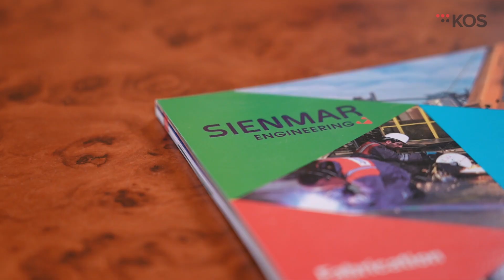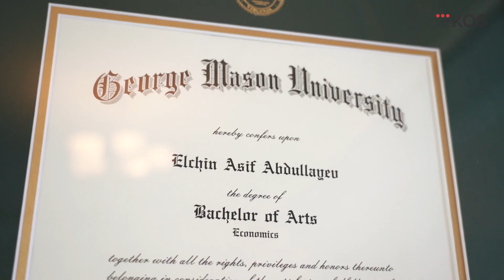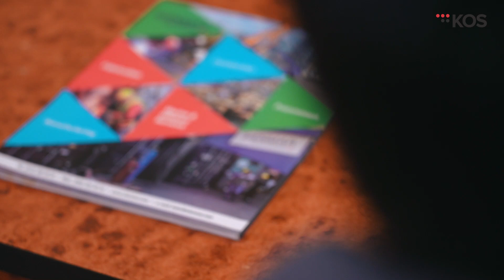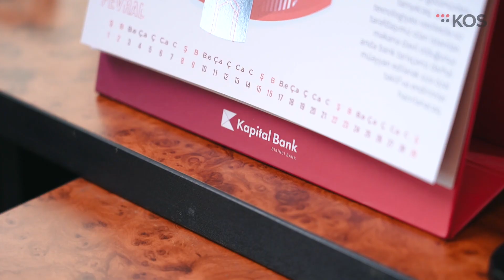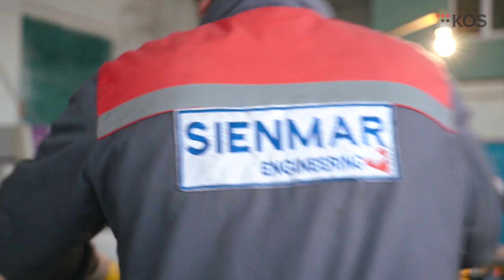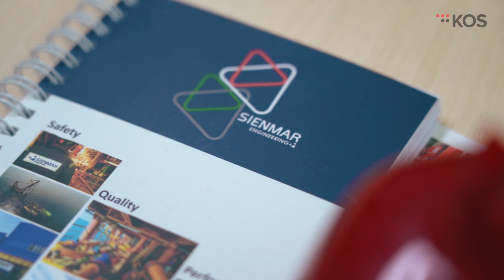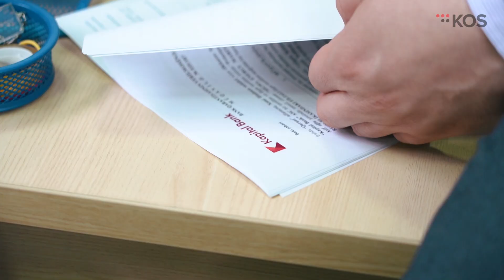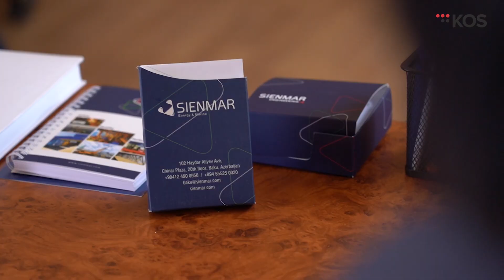Uğurlu biznes üçün nələrə ehtiyac var? - Elçin Abdullayev ilə 360Biznes #2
Verlişimizin qonağı SIENMAR şirkətinin qurucusu Elçin Abdullayevdir.
Elçin bəy SIENMAR şirkətinin biznes ideyası, fəaliyyəti, iş həyatındakı çətinliklər, şirkət dəyərləri və komanda işi, gələcək planları mövzusunda suallarımızı cavablandırdı və iş dünyasına yeni daxil olan insanlar üçün öz tövsiyələrini bildirdi.
Kapital Bank Azərbaycan Əmanət Bankının varisi kimi uğurla fəaliyyət göstərir. Hazırda Kapital Bank Azərbaycanda ən böyük xidmət şəbəkəsinə malik maliyyə qurumudur. Universal bank olan Kapital Bank 3 milyondan çox fiziki və 22 mindən artıq hüquqi şəxslərə xidmət göstərir. Eyni zamanda, Kapital Bank dövlətin həyata keçirdiyi bir sıra sosial proqramlarda yaxından iştirak edir və real sektorun inkişafı üzrə bir sıra proqramları həyata keçirir.

Strateji baxışımız - Hər kəsin bankı olaraq daha dayanıqlı gələcəyi təmin edən bir nömrəli maliyyə tərəfdaşına çevrilməkdir. Bugünkü seçiminiz gələcəyinizin təminatıdır.

Strateji hədəflər:
- Riteyl biznesinde bazar lideri olmaq;
- Səhmdarlara maksimum dividend ödəmək;
- Korporativ idarəetmədə rol model olmaq;
- Regionda aparıcı bank brendi olmaq;

Missiyamız - Həyatınızın hər bir dönəmində şəffaf maliyyə tərəfdaşlığımızla ölkəmizin sosial-iqtisadi rifah halını birlikdə yüksəltməkdir.

Dəyərlərimiz
Dürüstlük – özümüzə, müştərilərimizə, həmkarlarımıza və tərəfdaşlarımıza qarşı dürüst və şəffaf olmaq;
Keyfiyyət – Gördüyümüz hər işdə professional keyfiyyəti ortaya qoymaq;
Gəlirlilik – Başladığımız və apardığımız hər bir layihədə səhmdar üçün dəyər yaratmaq;
Əməkdaşlıq – PAŞA Holdinqin bütün strateji aktivləri arasında qarşılıqlı faydalı sinerji formalaşdırmaq;
Sahibkarlıq - Məqbul risk sərhədləri çərçivəsində təşəbbüs və biznes irəliləməsini təşviq etmək;